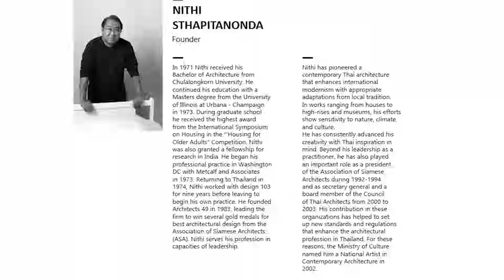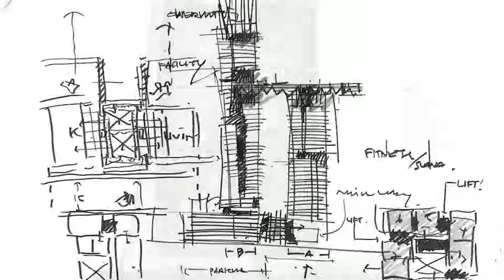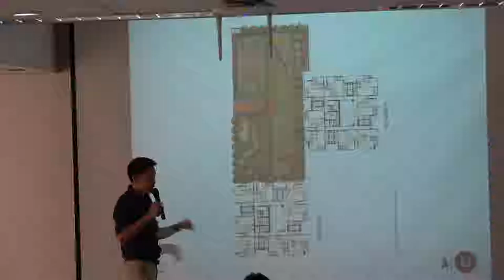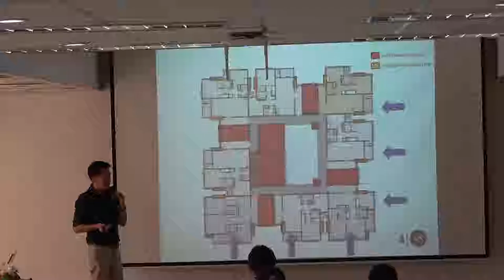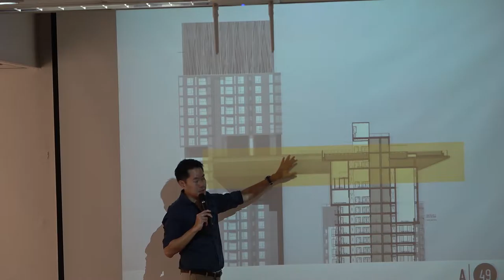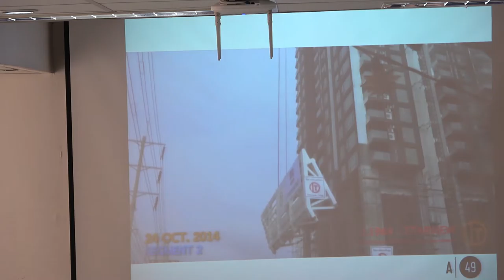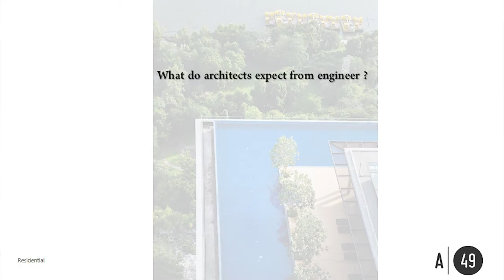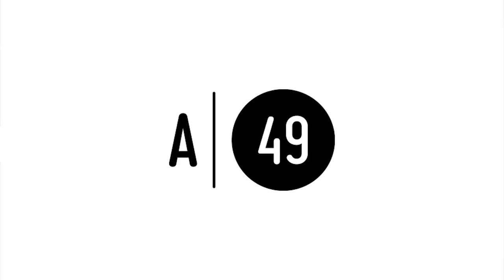Innovations in Architecture by Mr. Maythin Chantra- Ou-Rai, A49